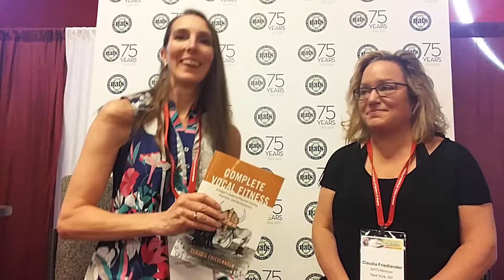Interview with Claudia Friedlander about Complete Vocal Fitness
I got together with Claudia Friedlander at the 2018 NATS Conference in Las Vegas to talk to her about her new book "Complete Vocal Fitness".